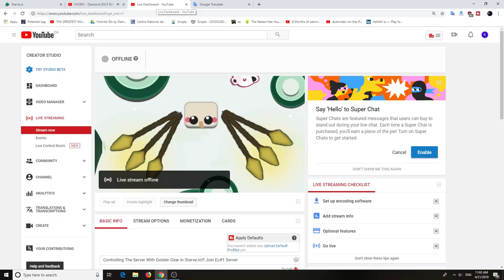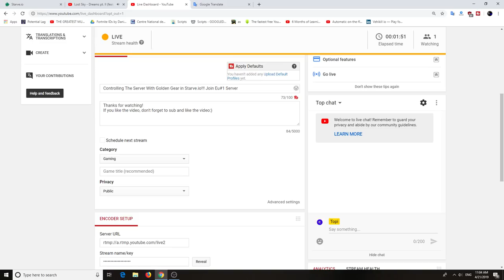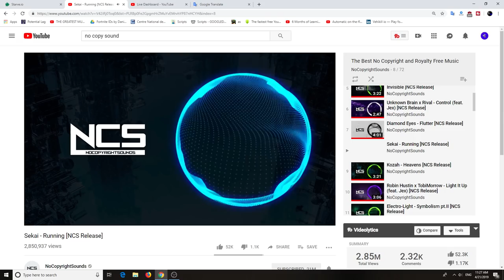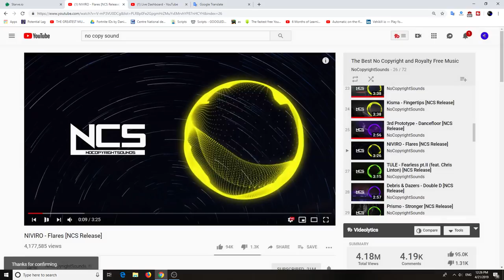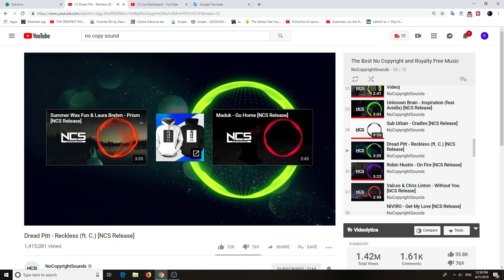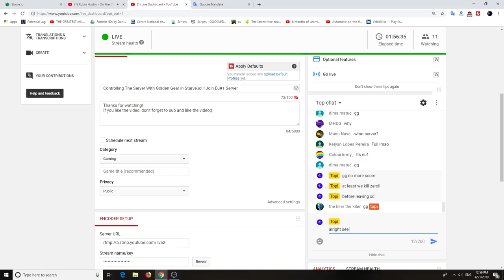Controlling The Server With Golden Gear in Starve.io!!! Join Eu#1 Server